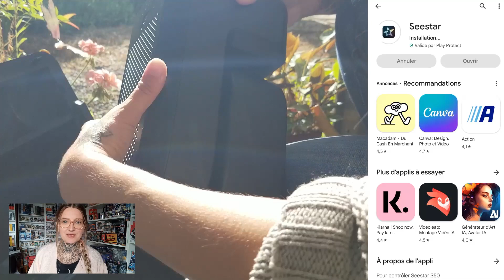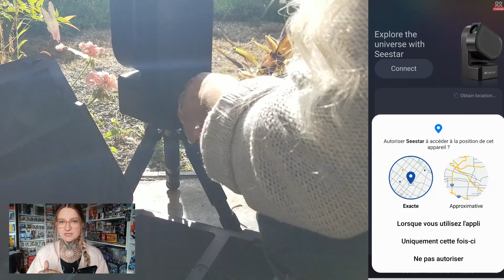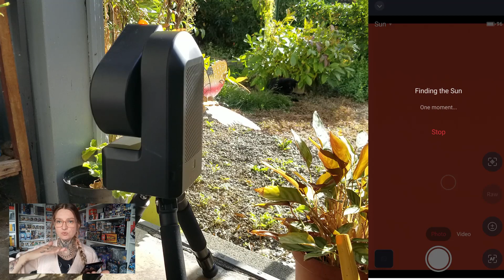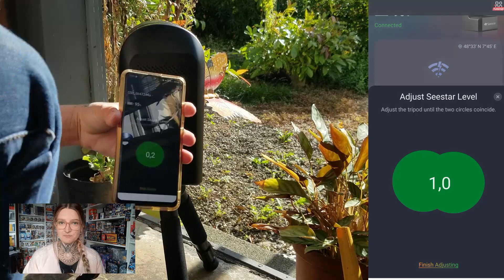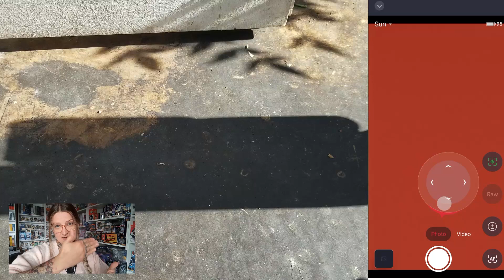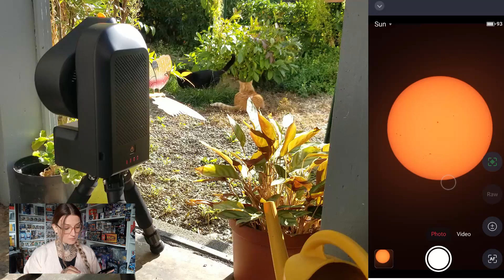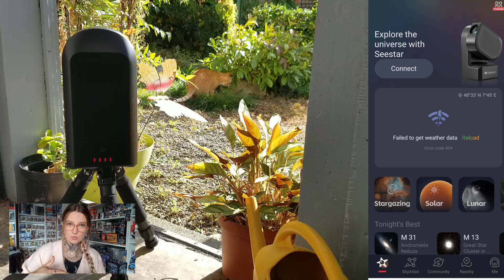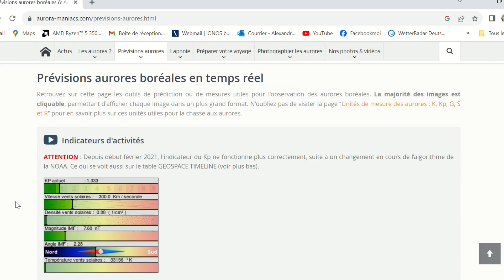🪐 SEESTAR S50 🔭 - ☀️ Le mode solaire (+🐈Bonus petits chats qui jouent) 😺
J'ai commencé les tests avec le seestar donc je commence à vous partager tout ça en vidéo. Le mode solaire est très simple à utiliser et avec les taches solaires en ce moment, c'est très sympa.

A bientôt
Alexandra.